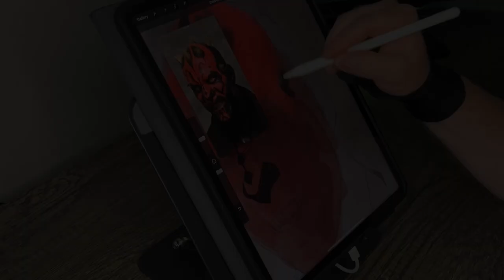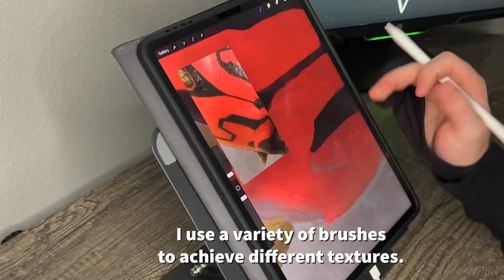Painting Process: Star Wars Fan Art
This video shows my painting process of my Darth Maul fan art in Procreate. May the 4th be with you!